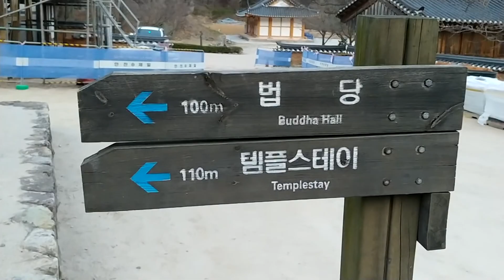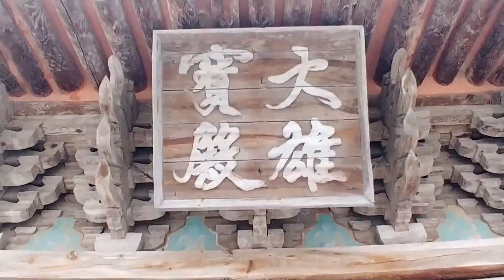20년[연주투어]&[부안 가볼만한곳] 변산반도 내소사를 찾아서~"The rose"..[팬플룻연주/조우상/팬타곤]panflöte&panflute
연주투어중 부안 내소사를 찾았습니다
천년의 고찰답게 조용하고 고즈넉한 분위기와 입구의 전나무는
들어서면서부터 기분좋게 합니다.
그곳을 따라 연주한 영상입니다